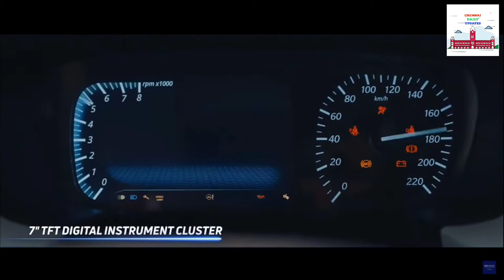TATA PUNCH Official Teaser Video | TATA Motors | Channel Daily Updates